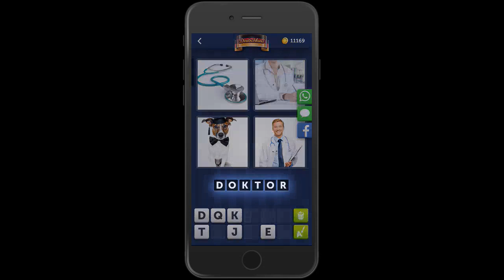4 Bilder 1 Wort Deutschland 25 Juli 2019 Tägliches Rätsel